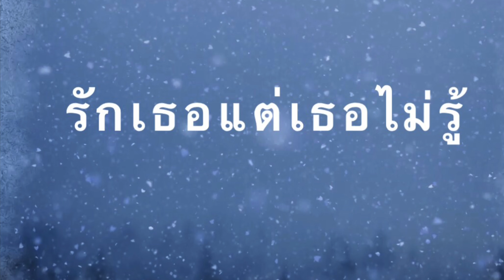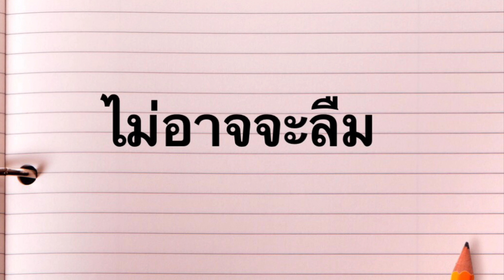4 เพลงรักในวันวาน by หนุ่มเสก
ทำจากความชอบ และอยากแบ่งปันความไพเราะของเพลงที่ชอบให้ทุกท่านที่เข้ามาฟังมีความสุขไปด้วยกันค่ะ